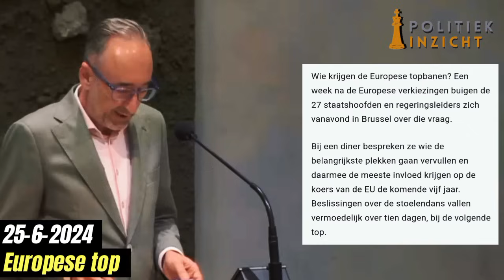BBB'er Henk Vermeer SLO0PT natuurwet Timmermans & Paternotte WOEST!